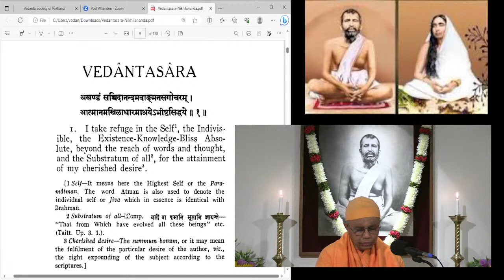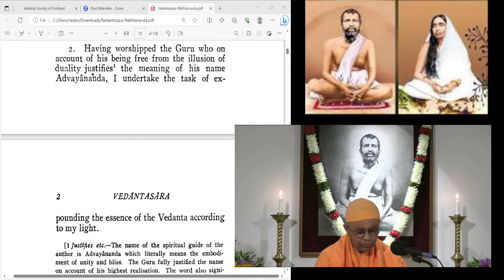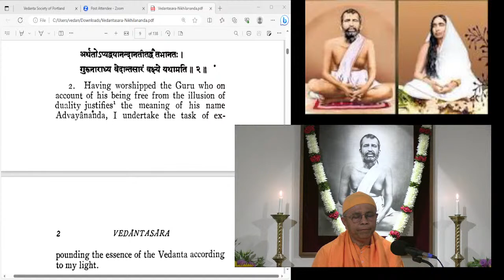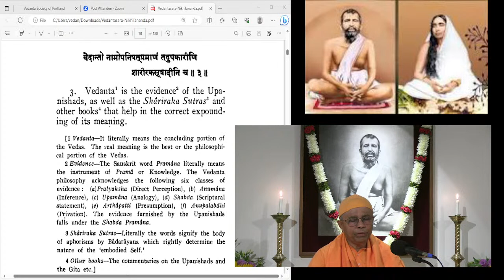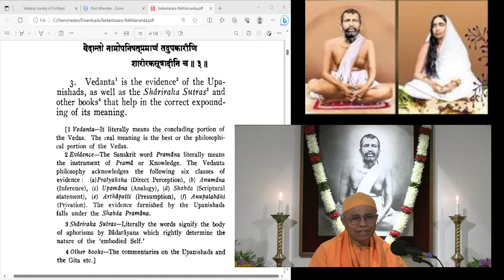Vedantasara by Sadananda, Verse 1 onwards - Sept 14, 2023